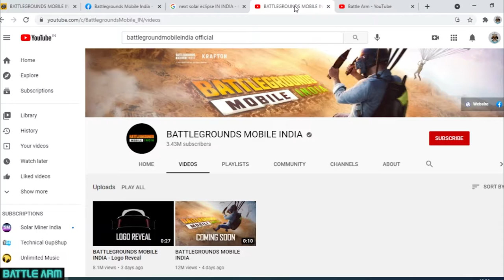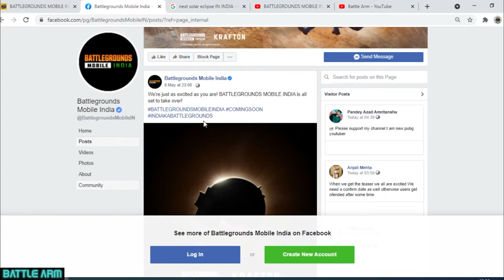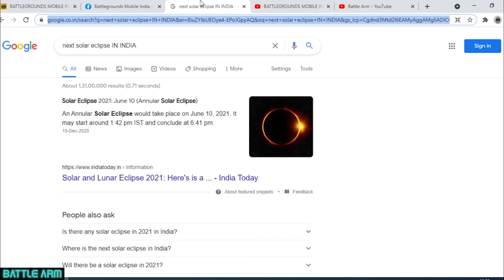Battleground mobile india release date???? / pubg india teaser / indian PUBG release date 2021 ????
If you feel good! Please Share this Gameplay on Social sites (Facebook, Google +, Twitter etc.) to more person could watch it!